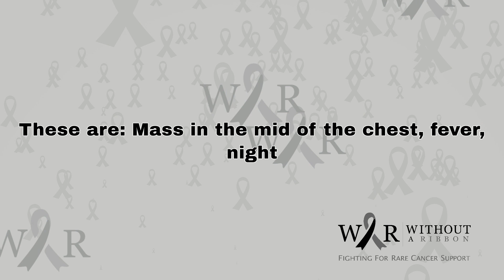PRECURSOR T LYMPHOBLASTIC LEUKEMIA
It is an aggressive type of white blood cell cancer (leukemia) in which too many immature T-cells are found in the bone marrow and blood. T cells or T lymphocytes are part of the immune system that fights off infections and foreign disease-causing agents.